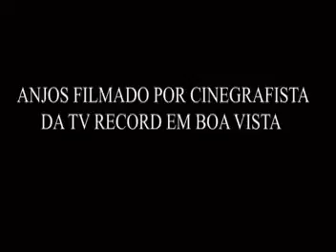Do you believe in Angel no camera trick